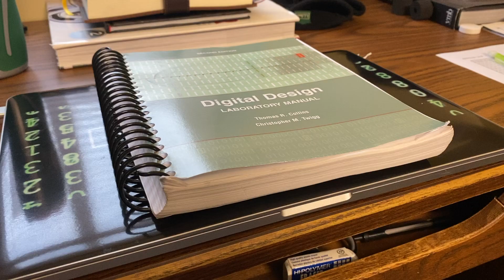The College Time Dilemma: As Told By a Georgia Tech Student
Telling the story of college students who want to sleep, study, and socialize.